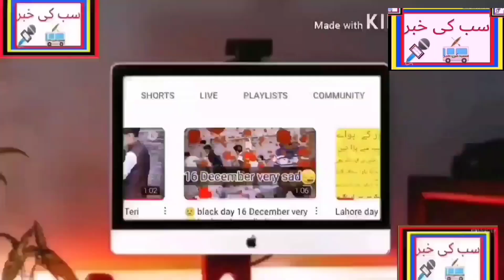10 din me vairal honay vali family Jany is video/ me sab ki khabar news chanal/